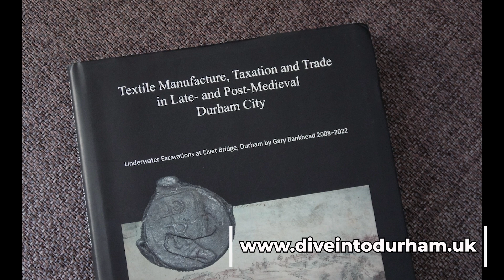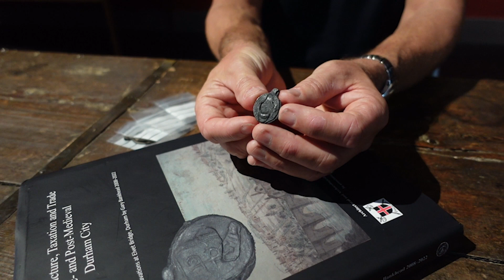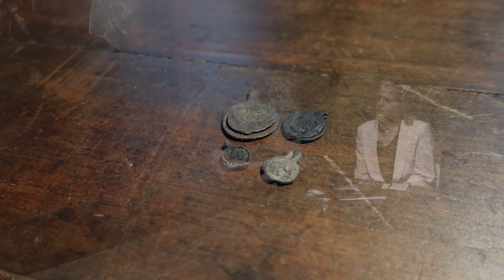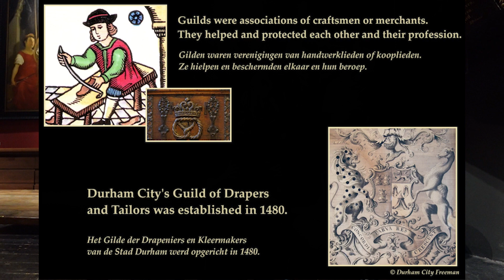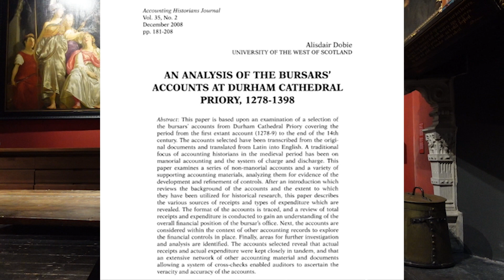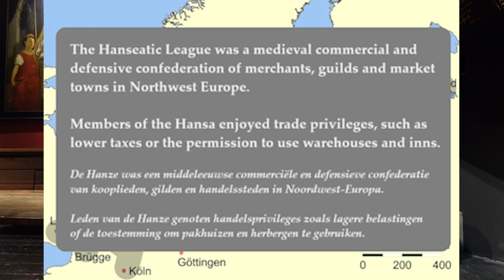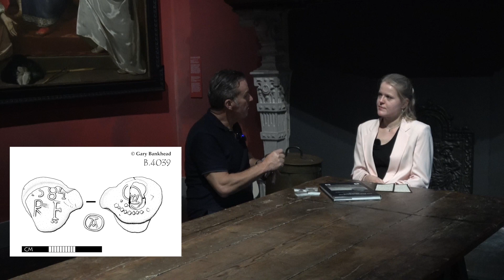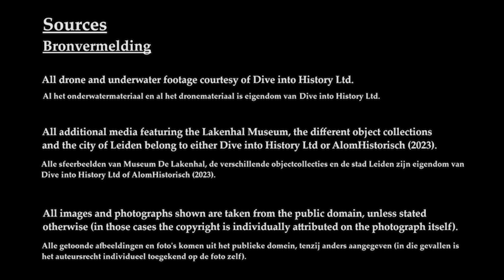Underwater Archaeology, Cloth Seals and European Trade Networks - Interview with Gary Bankhead (NED)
Historian Manon Schouten interviews underwater archaeologist  @GaryBankhead. They discuss the methods of underwater archaeology and the differences with 'regular' archaeology. They have a look at multiple examples of Gary's absolute specialty: lead cloth seals! Together, they decide on the trade networks these objects reveal and what we can learn from them.